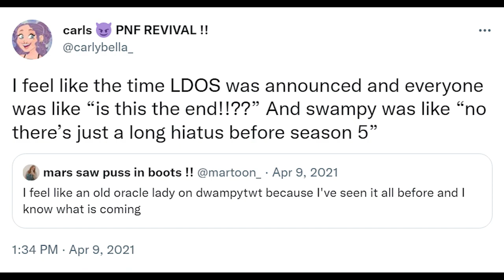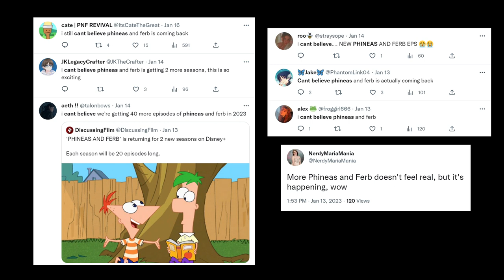3 Years of Dan and Swampy hinting at more Phineas and Ferb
Never saw it coming!

Others from the MWCA Discord server